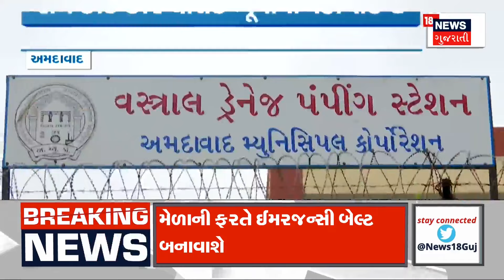Gujarat News | આ જિલ્લાઓમાં ભૂવઓ લેશે વાહનચાલકોનો ભોગ ! । Gujarat । Rain । News 18 Gujarati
Open poll of municipalities with the largest budgets in the state. Landslides will take victims of motorists in these districts!, Protests against the system among locals due to potholes on the roads

રાજ્યમાં સૌથી મોટું બજેટ ધરાવતી નગરપાલિકાઓની ખૂલી પોલ. આ જિલ્લાઓમાં ભૂવઓ લેશે વાહનચાલકોનો ભોગ !, રસ્તાઓ પર ખાડાઓને લઈને સ્થાનિકોમાં તંત્ર સામે વિરોધ. n18oc_samachar